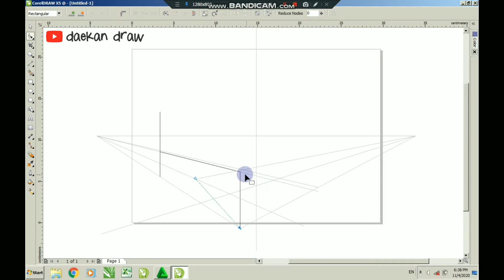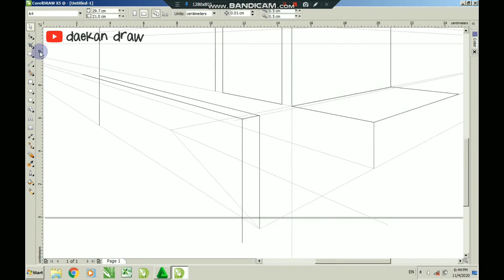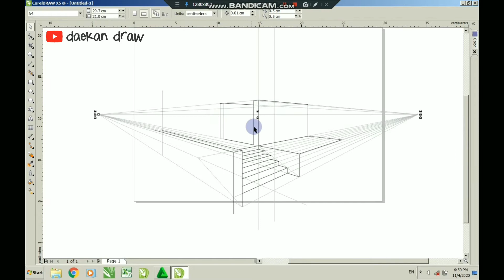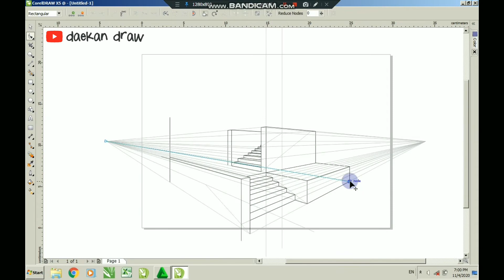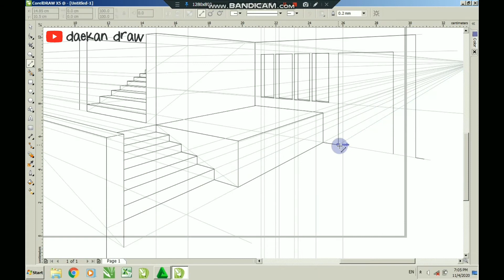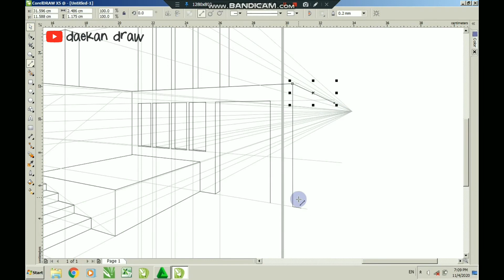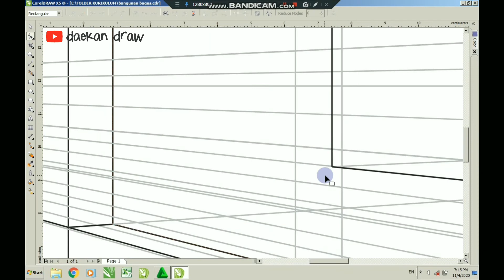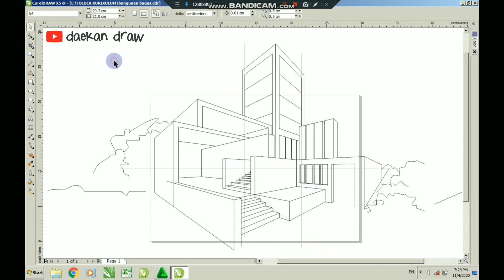DRAWING A BUILDING LADDER WITH TWO POINT PERSPECTIVE IN COREL X5 [TIME ELIPSE]